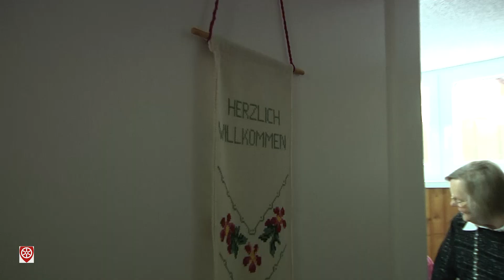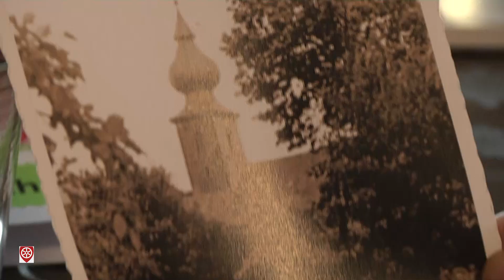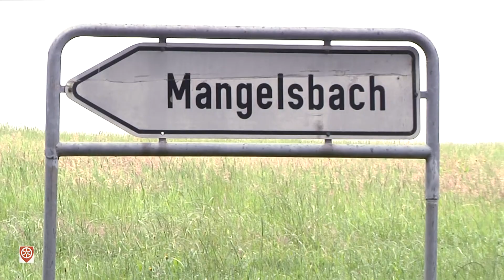Lasst die Kirche im Dorf...!?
Das Jahresthema der Caritas für 2015 heißt Stadt - Land- Zukunft.
Die Caritas im Bistum Mainz will die Kirche im Dorf lassen und gemeinsam mit den Gemeinden dafür sorgen, dass Leben auf dem Land lebenswert bleibt. Einige Ideen und Projekt werden in den ländlichen Gemeinden schon umgesetzt. Dabei stellt sich immer wieder die Frage: Was oder Wer ist Kirche?